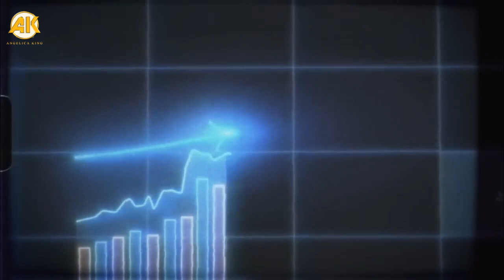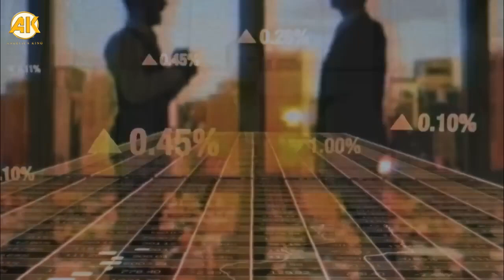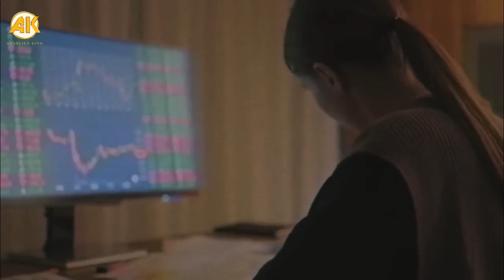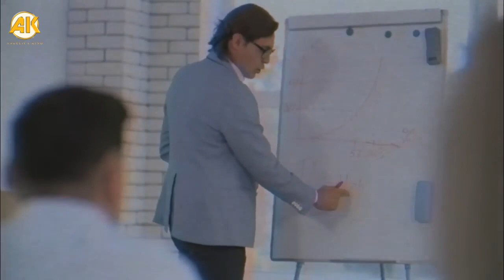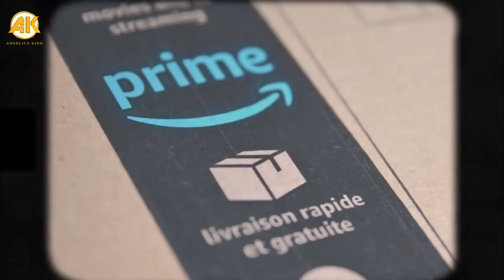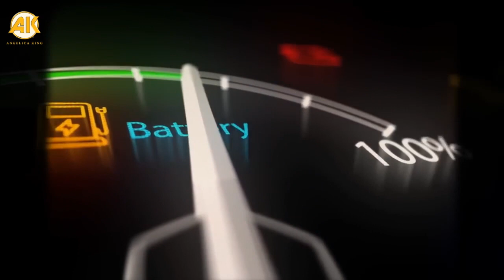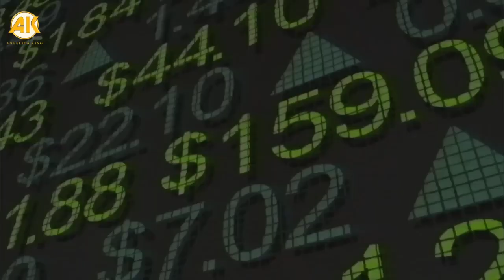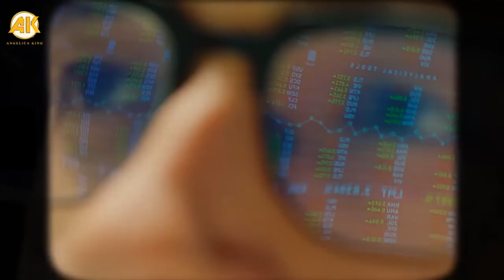Angelica King "This Is How You Get Rich!"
This is how to get rich!
The reason why people are broke or people lack the money they should is because they don’t know how to operate money. They don’t know how to spend money, they don’t know how to invest money, they don’t know how to save money, they don’t know how to lend money.”  Wall Street Trapper

►Special Thanks to the creators from Impact Theory:

►Full interview:
 • The 3 MONEY HABIT...

►Speakers
Wallstreet Trapper

 / wallstreettrapper